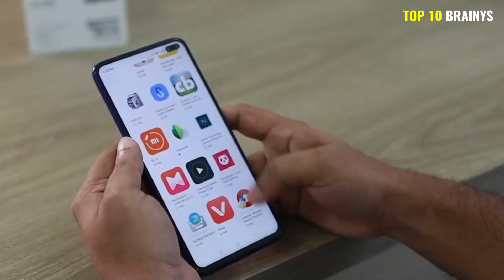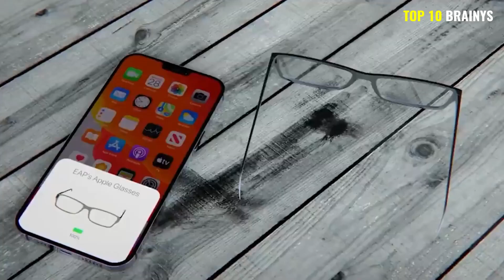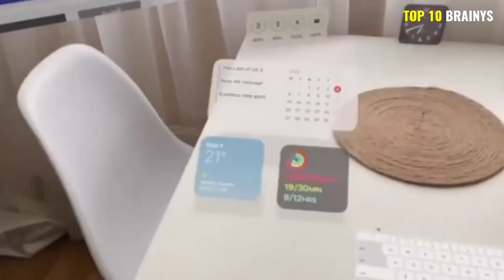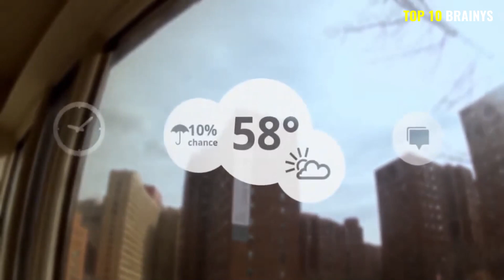Smart apple Glass 2021 || New Apple Product AR Glasses || Apple Glasses Release Date and Price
✅TITLE : Smart apple Glass 2021 || New Apple  Product AR Glasses || Apple Glasses Release Date and Price || Top 10 Brainys

🔵 DESCRTION :
Hello everyone !
In this video we are presenting Apple Glasses Release Date and Price ||  Now enjoy the full video of  Apple Glasses Release Date and Price.

🔵Apple Glasses Release Date and Price :
We hear about many glasses such as sunglasses and, also people wear glasses to fix their eye vision problems. But that era is not so far when there are computer glasses available. It is what we will discuss in this video.
Let's start;
We know technology has been increased day by day. It seems that the world has changed to a digital world. After some time, everything in this universe pretends to be a digital one. We have all hear rumors about the apple glasses since history has become digital. Apple is creating some VR and AR devices. The VR devices refer to as apple VR but, others are to ar. These ARs are known as apple glasses.
After hearing about apple glasses, many questions arise in our minds.
When will they launch?
How do they look?
Are they comfortable to wear?
What features will include in it?
What is their price?
All these questions may pop up in your mind. So do not be a worry I will, answer all these questions for you in this video. Let's begin with the most rising and exciting question. When will they launch?

Launch Date
The answer to the question of apple glasses launch date is that;
According to TF International Securities analyst, Ming-Chi Kuo Apple glasses are not ready to ship until 2022. So, you have to wait a little longer for apple computing glasses.
Since 2019 there are a lot of leaks about apple glasses. It seems that every new month will bring distinct news about these computing apple glasses. But still, there is a wait for an apple product.
According to some rumors, Apple company first launch of the VR-focused headset may be in 2022. After this, there will be a chance for the announcement of apple glasses in 2023.
Appearance
The thinking is that they will be plastic pair of glasses with a wireless charger. It will be natural-looking glasses. Also slim and light in weight.
It is the company's priority that glasses will be comfortable and lightweight enough for everyday use. So people can use them in their daily routine life. Hence don't worry about your comfort.

Now turn to move towards the most valuable case. Features of apple glasses that make them different from other glasses.

About features
Apple is working on AR technology for over about more than ten years.
According to Jon Prosser, who is a reliable leaker?
There will be a display overhead or on both lenses that display all the 2D notifications, google maps, etc.

 What cost it?
Apple's first watch cost 499 dollars and, also apple's first iPad price was 499 dollars. Similar to these costly projects, it expects that apple glasses' price will also be 499 dollars. But it may have more price as it seems to be premium. So another rumor suggested that its price may be closer to 5,999 dollars.
Anyway, all the updates about this technology will appear soon. You want to get yourself ready because time is not so far when there is an announcement about apple glasses.

By End of this video , we answered below.

✨Smart apple Glass 2021 || New Apple  Product AR Glasses || Apple Glasses Release Date and Price || Top 10 Brainys✨